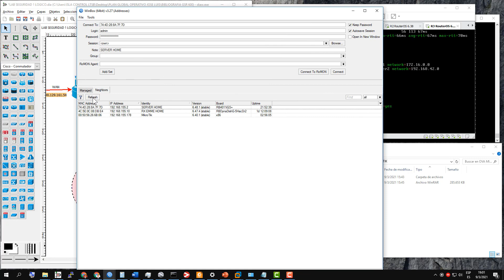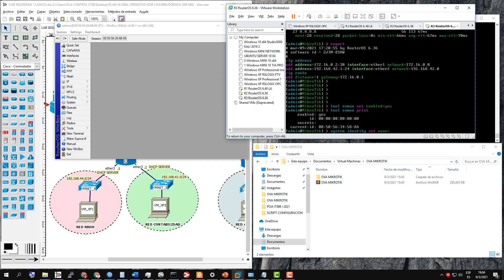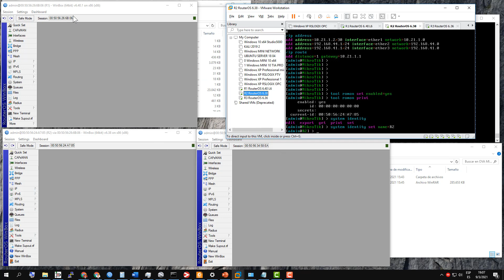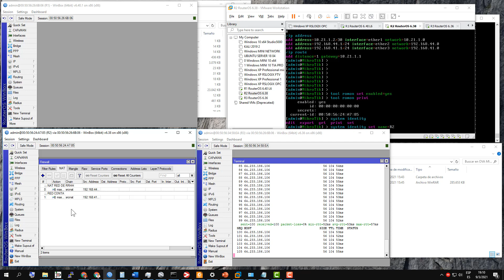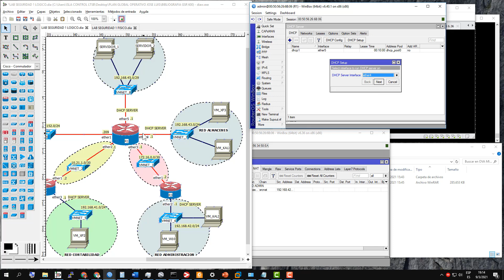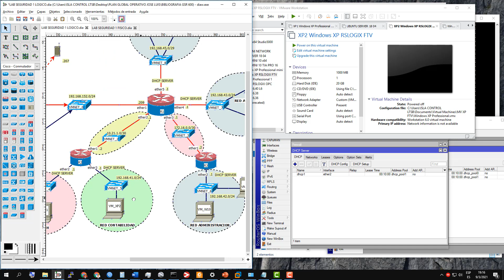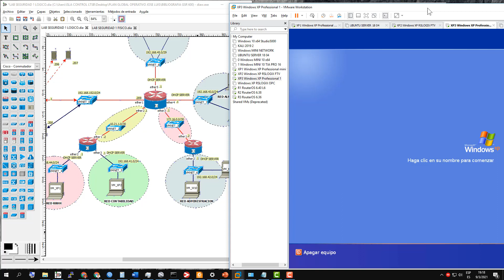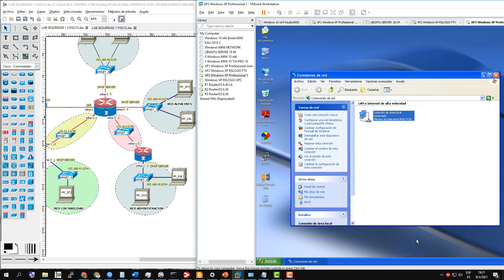Seguridad Informática ACL (Lista de Control de Acceso) PARTE 4